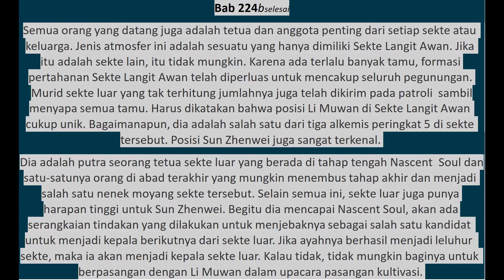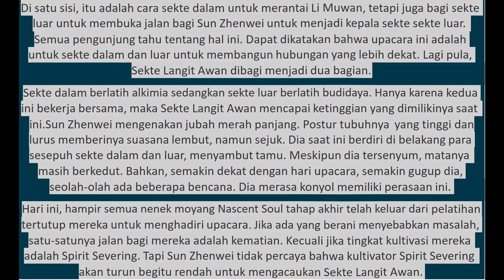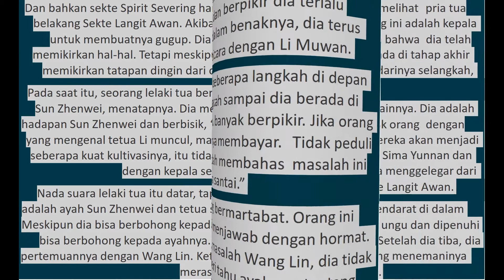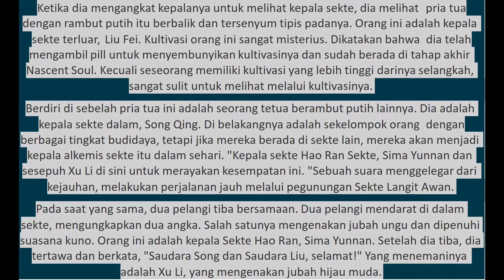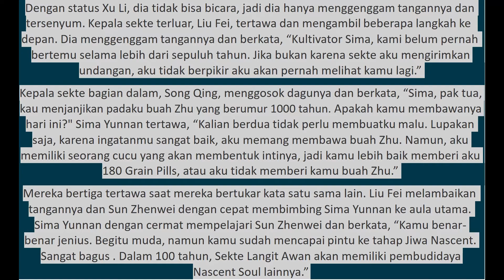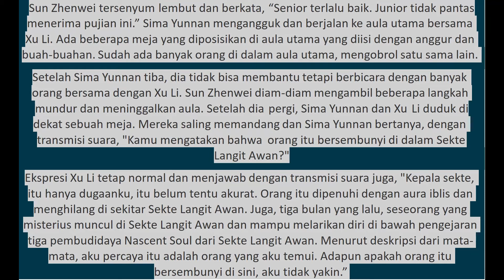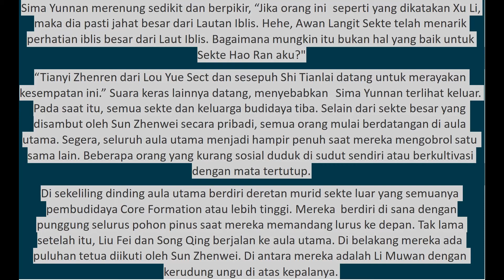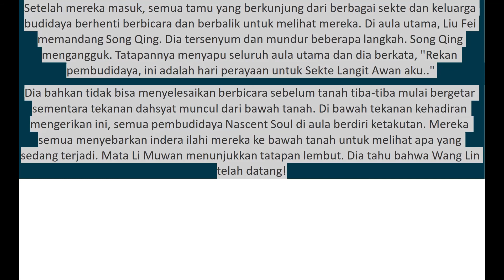Xian Ni 224b (text&suara) Bahasa Indonesia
Xian Ni  224b selesai
Membentuk Nascent Soul

Sinopsis :
Pembudidaya abadi, sebuah gelar orang yang menjalani kehidupan membudidayakan kekuatan fisik dan non fisik dengan beraneka ragam cara. Seorang pemuda bernama Wang Lin  dengan panggilan Tie Zhu yang mencoba untuk masuk ke dalam salah satu sekte elit bernama Sekte Heng Yue yang berkeinginan untuk menjadi seorang pembudidaya abadi.
Wang Lin adalah anak yang sangat cerdas serta sangat mencintai kedua orang tuanya. Meskipun dia dan orang tuanya dijauhi oleh anggota keluarga mereka yang lain, orang tuanya selalu berharap besar bahwa suatu hari dia akan menjadi seseorang yang hebat. Suatu hari, Wang Lin tiba-tiba mendapat kesempatan untuk menapaki jalan budidaya abadi, walau dia  sadar bahwa ia hanya memiliki bakat yang biasa-biasa saja.
Disini dikisahkan pengalaman dan perjuangan Wang Lin saat dia mengatasi juga menembus kekurangan bakatnya untuk berjalan di jalan menuju keabadian dan juga dengan secara kebetulan mendapatkan sebiji manik batu menentang surga yang ikut menyertai selama kurun waktu perlintasan kehidupannya.